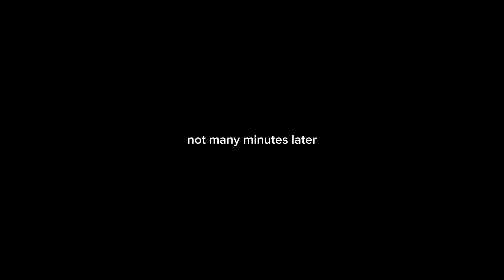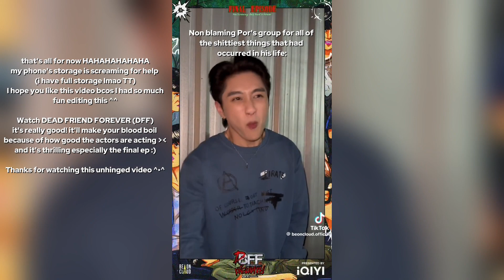DFF being illegally unhinged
i love the cast sm!!! I'm Jjay at the thumbnail.

White and Non didn't deserve all that ifstg

WATCH DFF NOW ON IQIYI!

REMINDER !!